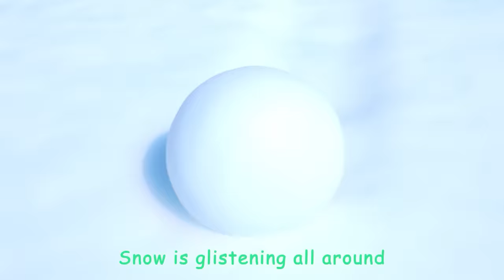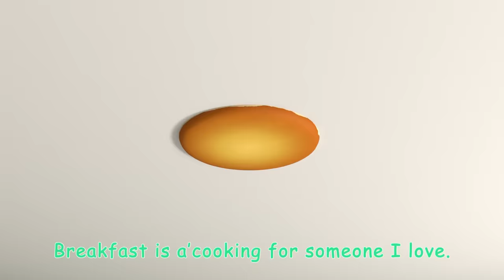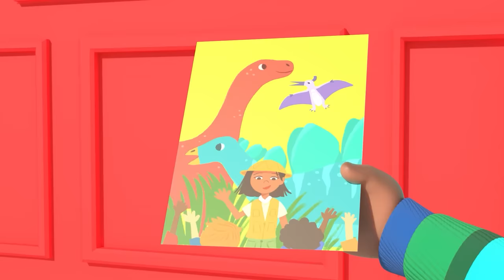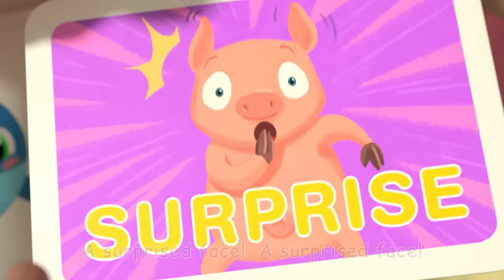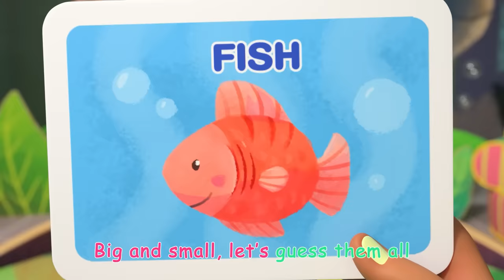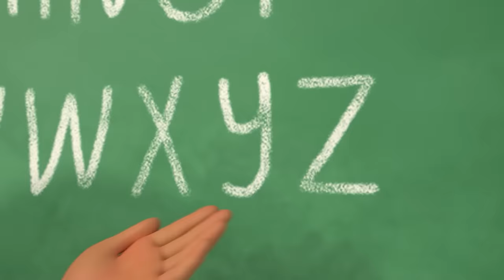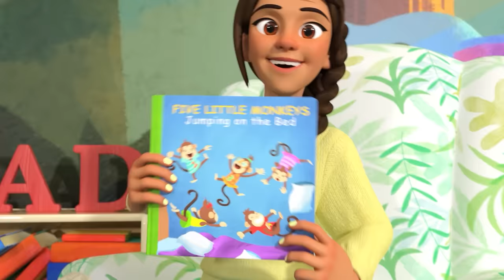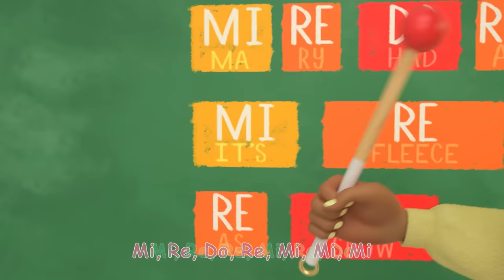Cody's Colors and Learning Numbers + More | CoComelon - Playtime | Songs for Kids & Nursery Rhymes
Sing the numbers song with Cody and Ms. Appleberry. Cody stays in for recess to practice counting on the number line and learning to count from 1 to 10! Sing along to nursery rhymes and kids songs with CoComelon!

🎵 Lyrics:
Chorus 1:
This is the
Numbers song
Sing it all day long
This is the
Numbers song
This is the
Numbers song
Won’t you sing along?
Sing the Numbers song!

Verse 1
Hello one
Hello two
One, two
One-and-Two

Verse 2
Hello three
Hello four

Three, four
Three-and-four

Chorus 2:
This is the
Numbers song
This is the
Numbers song
This is the
Numbers song

Verse 3
Hello five
Hello six
Five,six
Five and Six

Verse 4
Hello seven
Hello eight
Seven, Eight
Seven and eight

Chorus 3
This is the
Numbers song
This is the
Numbers song
This is the
Numbers song

Verse 5
Hello nine
Hello ten
Nine, ten
Sing all of them!

Verse 6
Seven, Eight
Nine and ten!

Voice Over: “We did it! YAY!”

Chorus 4
This is the
Numbers song

This is the
Numbers song
This is the
Numbers song